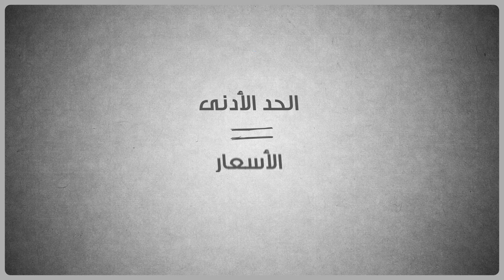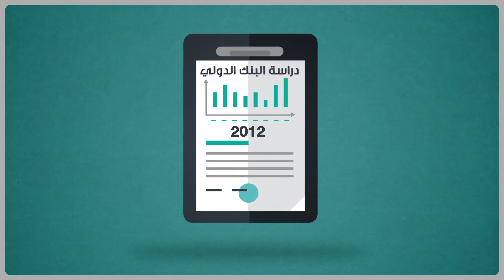ما هي أهم نفقات اللبنانيين الشهرية؟